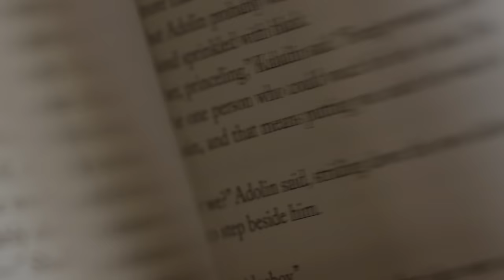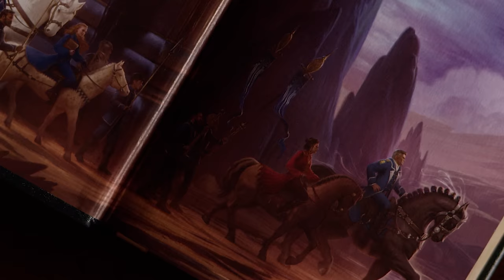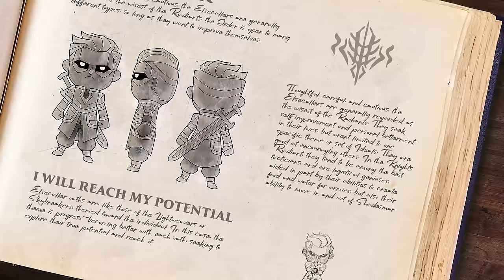SaytheWords | Elsecallers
This week Senne talks about her least favorite order...

Prepare to say the words...

Get ready to dive into each of the Radiant Orders with Senne Khald (apprentice Worldsinger) as we near the Words of Radiance leatherbound crowdfunding campaign. Each week, you can expect a new journal entry focused on a different order from Senne. Meet back here every Tuesday to see the next entry. (Joining the pre-launch campaign? You're in luck. Those that do will get to see the new entries a day early!)

Acknowledgments:
Radiant Symbols by Isaac Stewart
Sketch Designs by Anna Earley
Short Story by Dan Wells
"The Alethi Go to War" Artwork by by Howard Lyon
Narration by Kate Reading